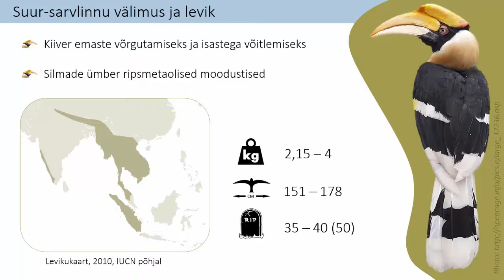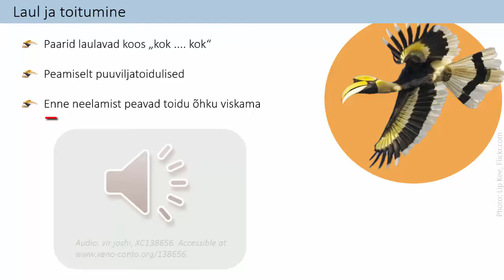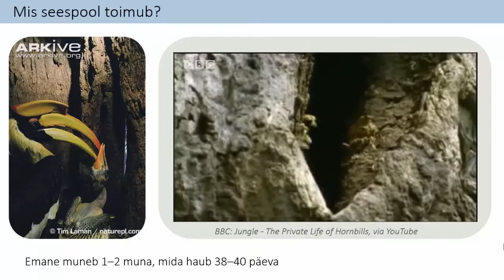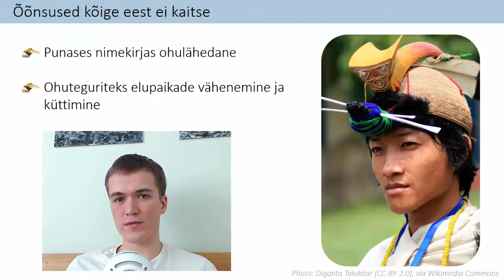Erakordsed linnud — Suur-sarvlind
Mis teeb suur-sarvlinnu (Buceros bicornis) eriliseks?